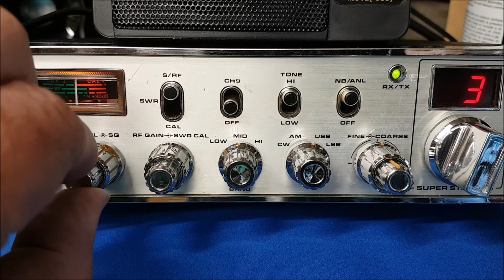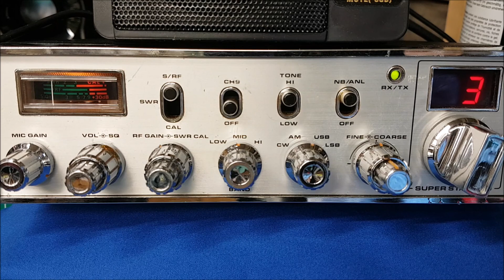CB Funk | SSB Runde Berlin-Brandenburg | mit der Super Star 360 | Juni 2021 | Teil 1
Funkgerät: Super Star 360
Antenne: Sirio Gainmaster 5/8 auf 10m Mast
QTH: Berlin-Rudow (Germany) Locater: JO62RJ
QRG: 11m Band, Kanal 3, 26.985 MHz, USB
Jeden Sonntag von ca. 19 bis 21 Uhr